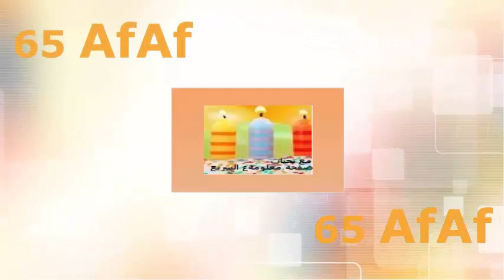غرزة العصا المنتفخة تريكو